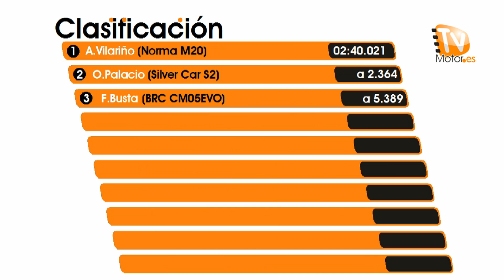Subida a Cudillero 2011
Reportaje sobre la II Subida a Cudillero, disputada el domingo 30 de octubre y cuarta prueba del Campeonato de Asturias de Montaña 2011